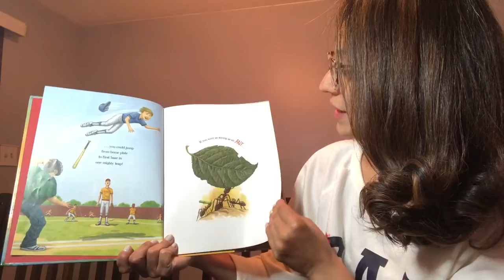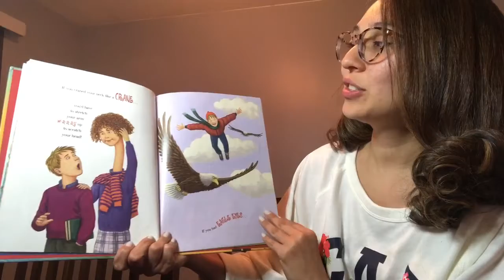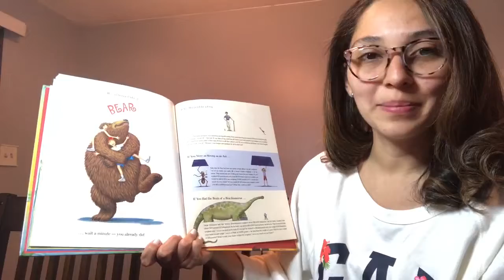Mrs. Conde’s Read Aloud of If You Hopped like a Frog